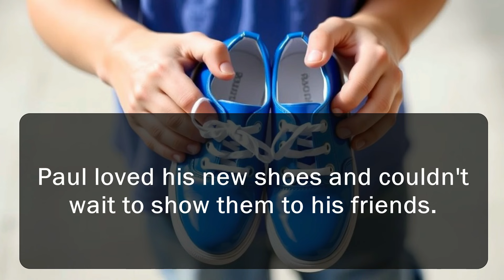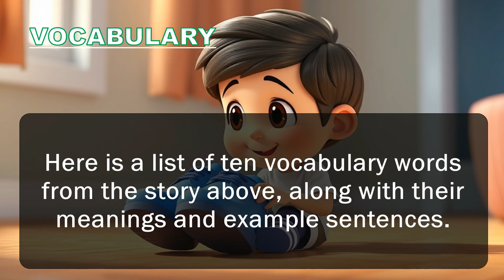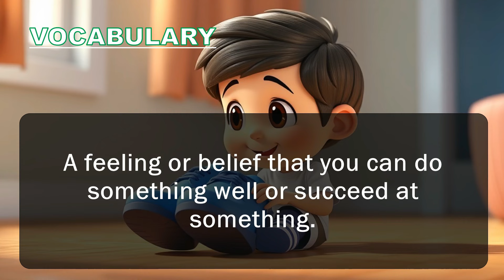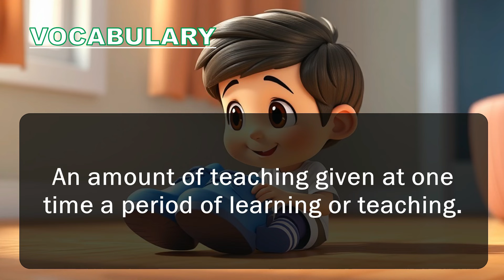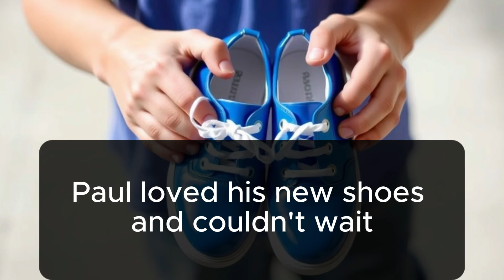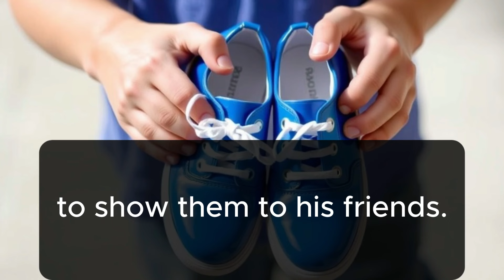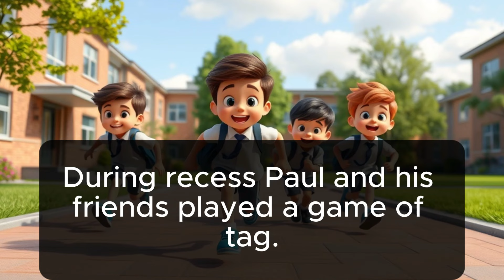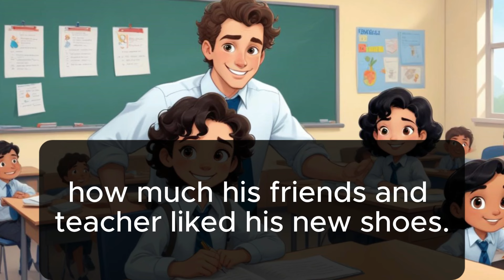English speaking | PAULS NEW SHOES | English listening skills | basic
GET 40+ HOURS OF ENGLISH LESSONS STEP BY STEP: VIDEO LESSONS
Join Paul on his exciting day as he gets new shoes for school and shows them off to his friends. This simple and engaging story is perfect for anyone looking to improve their English skills. Follow along as Paul experiences pride and joy, making his school day extra special. Great for practicing English speaking and learning basic English words and vocabulary.

00:00 Introduction
00:48 The story
03:42 Vocabulary
06:40 Speaking practice